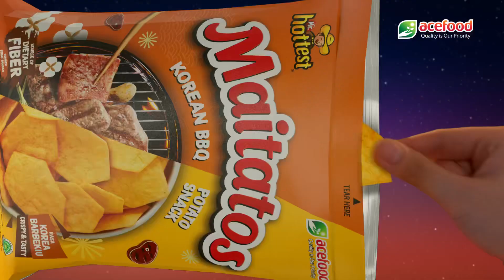Maitatos Oppaaa..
Agency: 5n advertising
PH: @kaizen.hof
EP: @christopher__W
Producer : @andhika_theophrastos
Line Pro: @ajeeengdiah @toviarif
Director: @adiwinoto
AtD: @johanamichella
PA : Tovia
Ass. Dir: @edwin252
DoP: Juan Setiadarma
Art Director : Iis Rajab
Post House: @mahamayapost
Offline & Colorist: @cahyoadi.pe
Online Editor: Indra Utama
Vfx & Animation : @pari3d